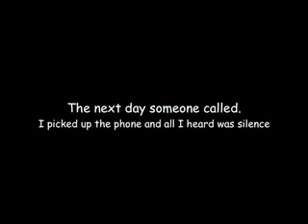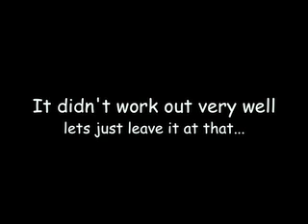7/12 The fire that keeps us alive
The guy I refer to at the end is the same one I talk about in last weeks vlog.
Also, has youtube been stuffing up for any other mac user? Like it won't let you watch a video because it says its 'unavailable', even though other people have seen it? Youtube help doesn't really help.
Thanks